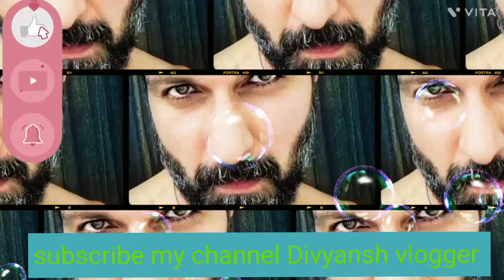अभीरा और अभीर की सच्चाई सबके सामने आई देव शेखावत ने लगाया अभीरा को गले जिंदा है अभीरा का भाई मनीष .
Abhira ka bhai hai Jinda
Ahir ne lagaya gale se abira ko
Manish hue bahut jyada emotional